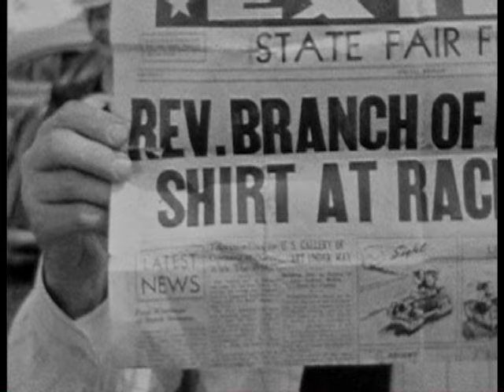vintage 8mm harness racing (sulky racing) scenes from Missouri State Fair in September of 1940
This shows several scenes of Harness Racing which means standard bred horses racing with sulkies at the Missouri State Fair in Sedalia, Missouri. In 1940 and for a long time before, the fair was held during the second week in September. Standard bred horse racing consists of horses trotting or pacing with a rider being pulled on a low silhouette cart known as a sulky and is properly referred to as Harness Racing as distinguished from Thoroughbred Racing where a rider has the horse at full gallop the entire time. In Harness Racing, if the horse breaks into a gallop it must be immediately slowed back to a pace or face disqualification. These are from 8mm movies my dad took which, believe it or not, we just now sort of accidentally discovered. As a family growing up, my sister and I, now in our 60's, never knew my dad had taken movies as early as 1939 and 1940 when he was a traveling life insurance salesman for Lincoln Insurance Company, and we had certainly never seen the films. Although he is not hear to tell us any details, I can tell from the McDaniel for governor wagon that shows up at one point that it must be the September 1940 State Fair because McDaniel was the Democratic candidate for governor of Missouri in 1940. Also, a newspaper shown briefly at the start confirms it is the Missouri State Fair where this is taking place. The track was 1 mile according to the internet.

The 1 mile track on which the horses are racing was built in 1901 as part of the original buildings and structures and features when the state fair grounds were originally built in 1901.